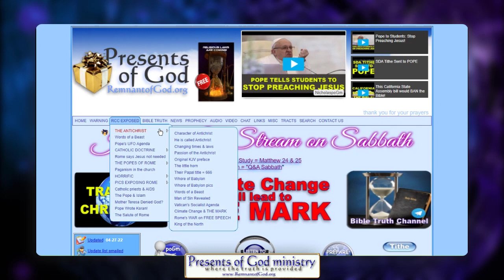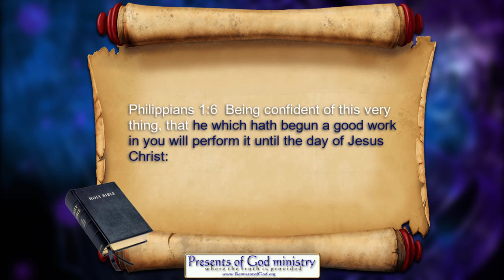Pope Says Jesus Lied - AGAIN?!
Just adding yet another video to the growing playlist wherein the "Pope says Jesus Failed." It's become childishly easy now to define the man of sin unto all those that have studies the Bible. Sadly, most don't study the Word; and so our DUTY is clear. We need to TELL THEM.

Want a LOT of Biblical proof the seventh day Sabbath is the CHRISTIAN SABBTH? See this...